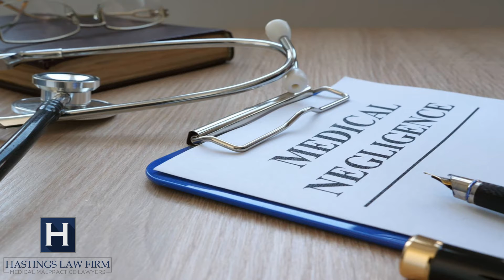Houston Retained Surgical Objects Lawyers - Hastings Law Firm, Medical Malpractice Attorneys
There are many checks and processes a surgeon must adhere to during an operation, including ensuring that all tools and implements are accounted for. This is to make sure a stray sponge or pair of tongs has not been left in your body after the surgery.

Sometimes if an operation is rushed or the surgeon is lacking in concentration, the incision is sewn closed with a tool or implement left inside. Many serious complications can develop, such as blood infections or organ damage, and this may result in you needing another operation or urgent medical treatment. If you find out that your surgeon has left something behind after your operation, our Houston lawyers at Hastings Law Firm can assist with your negligence case.

Tommy Hastings has represented clients throughout Texas for over 15 years in the area of malpractice pursuing fair and full compensation for the injury or loss suffered. He has a strong history of successful outcomes and has secured millions of dollars on behalf of his clients for harm caused during an operation, as well many other types of trauma.

Hastings Law Firm, Medical Malpractice Lawyers

Hastings Law Firm Medical Malpractice Attorneys